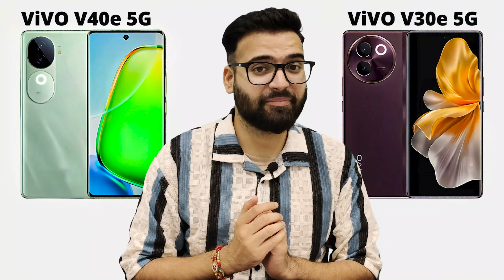Vivo V40e vs Vivo V30e - Full Comparison in Hindi | Which One is Best ??🤔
Dosto, Aaj ki is video mey hum comparison karenge Vivo V40e vs Vivo V30e smartphone ke bich mey. Dosto apne liye agar aap ek best phone lena chahte ho to is video ko last tak jarur dekhna.

✔ Vivo V40e
✔ Vivo V30e

Topics Cover :-

1. vivo v40e vs vivo 30e
2. vivo 30e vs vivo v40e
3. vivo v40e vs vivo 30e test
4. vivo v40e vs vivo 30e review
5. vivo v40e vs vivo 30e speed test